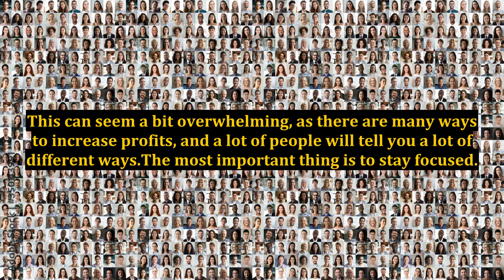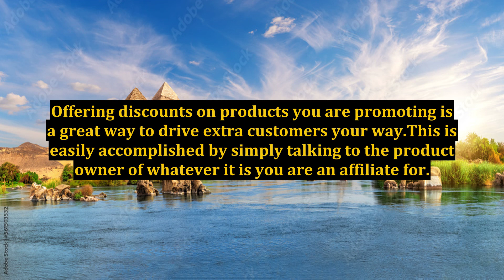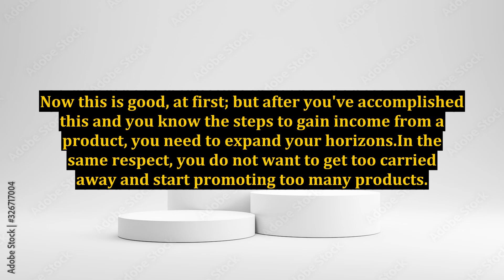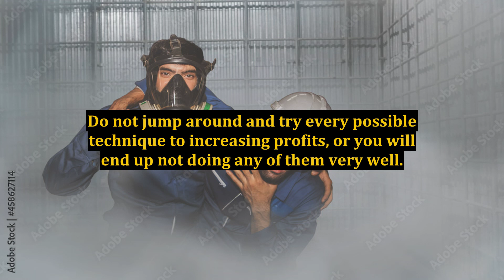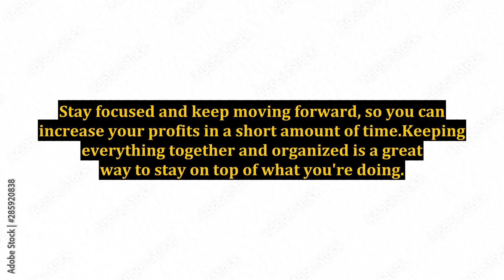5 Profit Making Tips to Get More Customers and Cash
5 Profit Making Tips to Get More Customers and Cash